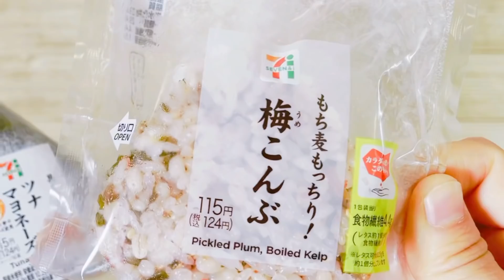リボンみたいでかわいい！ おにぎり二個入るくらいのサイズ感 簡単ミニバッグの作り方 How to make a bag for rice balls Ａ４の紙で型紙つくります フレンチジェネラル使用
こんにちは、うさんこです！あずま袋みたいなバッグ作りましたよ😁
作り方は違いますけど。
簡単なので作ってみてください。Ｖ字のところは、お好きなタイプで縫ってくださいね。
あづま袋、あずま袋って二通り表記がありますね。
由来をちょっと調べようかと思いました😅

今回はモダファブリックスの布を使いました

いろいろ種類があるので
検索してみてくださいね！

方眼定規

使用ミシン